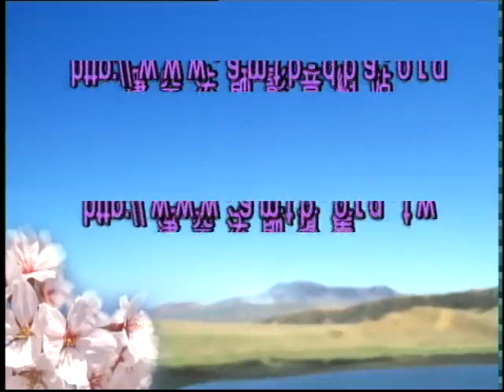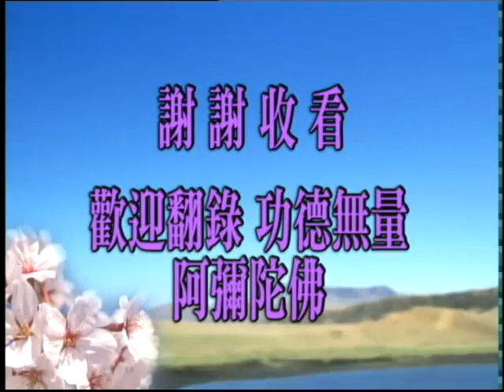佛說十善業道經-第68集【「一切法從心想生」，心想就在造業；業因遇到緣，果報就現前。】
佛說十善業道經　　（第六十八集）　　2000/9/7　　新加坡淨宗學會　　檔名：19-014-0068

　　諸位同學，大家好！請掀開《十善業道經》第十面，倒數第二行最後一句看起：

　　【四、柔和質直心。】

　　這是八種喜悅心法的第四種，離開瞋恚。由此可知，三毒煩惱對於菩提心的障礙有多大。馬鳴菩薩在《起信論》裡面告訴我們，菩提心的體是直心，它的作用是深心跟大悲心；體、用是一不是二。直心對自己就是好善好德的深心，直心對一切眾生就是大慈大悲。世尊在《觀無量壽佛經》裡面跟我們講菩提心，這個「菩提心」，體是至誠心。我們把經論合起來看，意思就特別明顯。《起信論》裡面講的直心就是至誠，真誠到極處；三毒煩惱是虛妄的，不是真誠。不能夠離開三毒，決定沒有菩提心，這個道理我們要懂。所以菩提心不容易發，菩提心一發，就是圓教初住菩薩；初住菩薩叫發心住。由此可知，菩提心不發則已，一發就超越十法界。經論裡面都跟我們說，小乘阿羅漢、辟支佛都沒有發菩提心，道理在此地。菩提心的標準是見思、塵沙煩惱都斷了，無明也破了一品，這是菩提心的功德，菩提心的作用。在這個地方我們看到，離瞋恚才能得到『柔和質直心』。「質直心」還不是圓滿的直心，跟直心已經接近了，這個關係我們要搞清楚、搞明白。

　　【五、得聖者慈心。】

　　這個『慈心』不是六道裡面、天道裡面的慈心。我們知道色界十八層天，除了修上品十善、四種禪定之外，他還要具足慈悲喜捨四無量心，才能夠生到色界天。這個地方講『聖者慈心』，超過色界、無色界的凡夫天人；此地所講的「聖者」，最低的水平也是四聖法界，聲聞、緣覺、權教菩薩的慈悲心。從這些經文，我們能夠體會到，三毒煩惱是修行成就最嚴重的障礙，它的果報：瞋恚是在地獄，貪欲是在餓鬼，末後這個邪見是在畜生，這是三惡道主要的業因。我們要遠離三惡道，要在這一生當中成就聖道，十惡不能不離，十善不能不修。

　　修道人所以沒有辦法斷十惡、修十善，原因雖然多，總不外迷於世間的五欲六塵；迷得太深，迷得太重，深深的執著不能放下，原因在此地。無論做什麼事情、做一點點好事，一定要居功；這不但是遭人的嫉妒，跟人結冤仇，損自己的性德。損性德是什麼？障礙自性的智慧德能。佛家講德相，比德能的範圍還要廣，我們對這個道理沒有能夠透徹理解，不但是功德不能保全，實在講功德不能成就，造成修學菩提道上最嚴重的障礙。我們現在算是知道了。是不是真的知道？沒有；充其量只可以說現在我們聽說了，並不能真信。如果聽說就真信，他就回頭了。換句話說，一定離貪瞋痴，這才是真信；如果不離十惡，只可以說聽說，聽佛菩薩有這麼一個說法，還不能完全相信。大經大論都說：「信為道元功德母。」信心的建立很不容易，千萬不要以為我們是佛教徒，我們信佛；我們出家了，我們受了大戒，信佛了。不見得。

　　我曾經在講席裡頭也向大家報告過幾次。我在台灣出家兩年之後才受戒，受了戒之後回到台中去看李老師；這是一般普通的禮節，謝老師。老師看到我遠遠的來了，就跟我招手，大聲的叫道：「你要信佛！」叫了好幾聲。我走到面前，我也愣住了。然後他跟我解釋：「不要以為出家受了戒，你就信佛了。有許許多多的老和尚，到八十、九十歲，到死都還不信。為什麼不信？沒有做到。信，哪有做不到的？信，決定做得到；沒有做到，就證明你不信。只能說你聽說而已。」我這才恍然大悟。

　　佛說：「信為道元功德母。」這個意思很深很廣，我們往往是粗心大意看過了：「這個好像很平常的，老生常談，三歲小孩都知道。這有什麼希奇？」不知道成功、失敗的關鍵就在其中。淨宗修學求願往生，頭一個條件是信；淨土的三個條件叫「三資糧」，大家都很熟悉，信、願、行。信沒有，願、行都是假的。好比三層大樓一樣，信是第一層，願是第二層，行是第三層。一層沒有，哪來的二層、三層？今天我們讀到這一段經文，使我們感慨很深。回過頭來想想自己，信了沒有？果然相信，決定依教奉行。不必人勸，不必人勉勵，依教奉行是自然而然的。大乘經上常說「法爾如是」，諸佛如來、法身大士、權教菩薩、聲聞、緣覺，有沒有人勸勉他？他們這些人不需要人勸勉，都是自動的去修行。

　　大乘法跟小乘法確實不一樣，大乘法是智慧做指導，所以從初發心就跟小乘聖者不同。初發心初信位的菩薩，在果位上比不上小乘阿羅漢，這是真的不是假的。果位上諸位都清楚，在斷惑只等於小乘須陀洹，只是破三界八十八品見惑而已，思惑一品還沒破，圓教初信位的菩薩；但是，他的智慧、他領悟的能力超過阿羅漢。佛講大乘甚深的教義，阿羅漢聽不懂，初信位的菩薩聽得懂，這是我們一般人所說的，這一種人所知障輕、煩惱障重，所以在斷煩惱這方面比不上阿羅漢，智慧方面超越阿羅漢。圓教菩薩，十信位裡頭發的是相似菩提心，不是真實的；但是非常可貴，他不斷的在精進，到初住位這菩提心才真正現前，「三心圓發」。這個「三心」就是直心、深心、大悲心。三心圓滿的發出來了，自利利他，一直到無上道，所以他們得的是聖者的大慈大悲。

　　【六、常作利益安眾生心。】

　　四、五、六三句，實際上都是講的菩提心；第四句講的直心，第五句講的深心，第六句講的大悲心。慈心自受用，好善好德，『利益』眾生、『安眾生』，令一切眾生得到平安。『常作』，一切時、一切處，無論是順境、逆境，從來不中斷。覺悟的人，他在這個世間，已經轉業力為願力，也就是佛家常講的「乘願再來」，這就是再來人。這個念頭轉不過來，人的一生決定受業力主宰，就是一般人講的命運，人逃不出命運。一生當中，你的作為、你的果報都是命中注定的。

　　諸位要是深讀《了凡四訓》，你就明白了，確確實實「一飲一啄，莫非前定」。一個人命運是注定的，你家庭的家運也是注定的，國家的國運還是注定的；整個世界有世運，依舊是注定的。誰注定的？絕對不是上帝，絕對不是閻羅王，也不是佛菩薩，業力注定的。個人是自己別業注定的，家庭到世界是大家共業注定。一個家庭的家運是你一家人的共業注定的，國的國運是你一國人的共業注定的，這個世界有世運，是世界上這一些人共業注定的，非常有道理。尤其佛在這個經一開端告訴我們，「一切法從心想生」，心想就在造業；業因遇到緣，果報就現前。

　　一切眾生所造的業，善惡混雜。在古時候，一般都能接受聖賢人的教誨，因此起心動念、一切造作，善比較多、惡比較少，果報很殊勝。現代的社會，我們仔細去觀察，一切眾生所造的，惡業多、善業少。這些年來，一切眾生造的惡業大幅度在增長。善念，不要說善行了，善的念頭逐漸逐漸都淡薄了，這個很可怕，這不是好現象。所以，覺悟的人一定要發菩提心。真正菩提心發不出來，最低限度，相似的菩提心要具足；此地講的「柔和質直心」、「得聖者慈心」、「常作利益安眾生心」，至少這三種心我們要有。時時刻刻記住，尤其第六句，就是要給社會大眾做個好樣子。我們看看現在社會大眾，他的病在哪裡？我們必須反其道而行之，給他做啟示，幫助他覺悟、幫助他回頭，這就對了。所以斷惡是積極的，不是消極的。好，今天就講到此地。